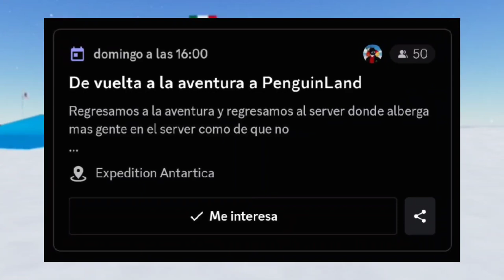De Vuelta a la Antártida (ESPECIAL 4K SUBS) | Expedition Antarctica | Roblox | JuAniKiller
Muchas gracias a los que participaron en el evento y nos vemos mis cabros ;)